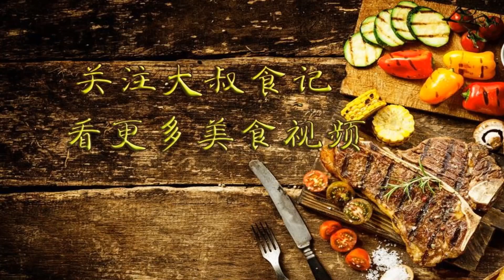茄子别再炒着吃，加2个鸡蛋，年夜饭上桌就光盘，实在太香了！